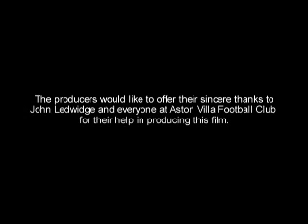Apprenticeships in sports turf/groundsmanship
Take a look at Aston Villa Assistant Head Groundsman, John Ledwidge.  Find out how an apprenticeship helped John move into this career and how his skills help Aston Villa.